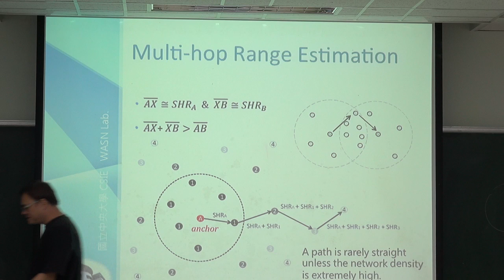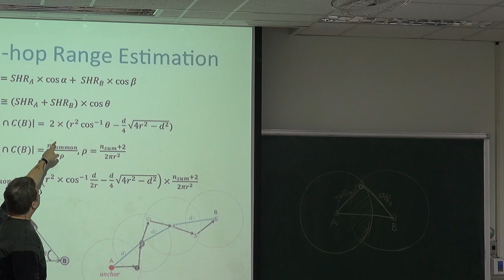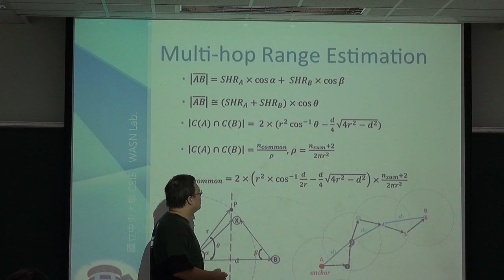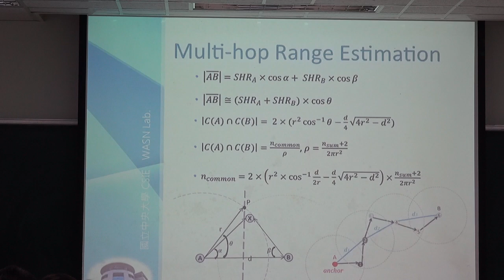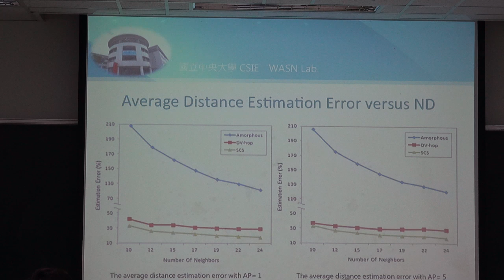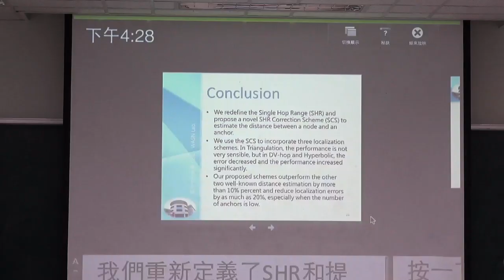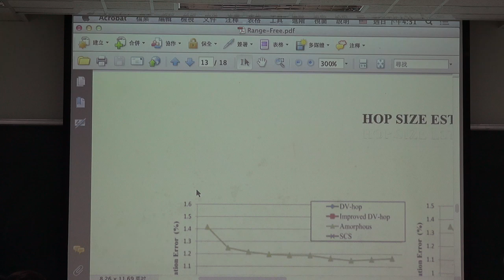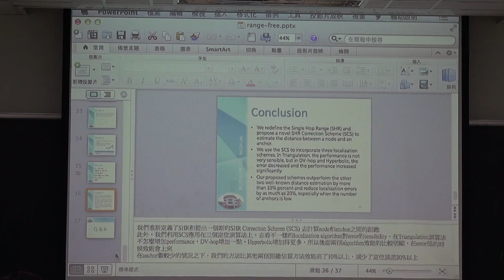20140824 無線感測網路協定與應用 part6